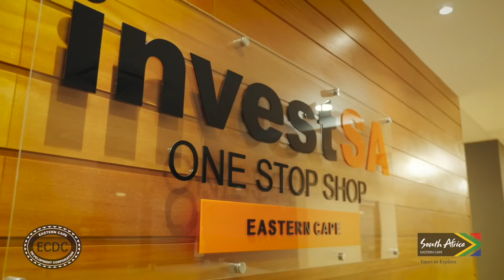Eastern Cape, Your Film Destination of Choice.